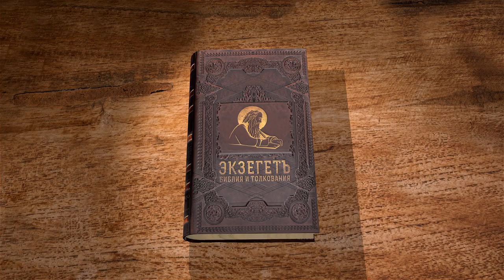Послание к Евреям. Глава 10. Протоиерей Александр Прокопчук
Продолжаем разбирать Послание к Евреям 10 главу вместе с магистром теологии, старшим преподавателем кафедры библеистики ПСТГУ протоиереем Александром Прокопчуком.
Недостаточность Ветхозаветных жертв для очищения грехов всего человечества и замена их одною жертвою Христа.
Отмена вообще жертв в Новом Завете.
Увещание к верности Своему исповеданию и к добродетели.
Предостережение и напоминание тяжкого гнева Божия и наказания за отступничество. Похвала за прошлое усердие и терпение и поощрение к дальнейшему преуспеянию в вере и добродетели.

📜 Читать послание к Евреям. Глава 10 (с толкованиями)